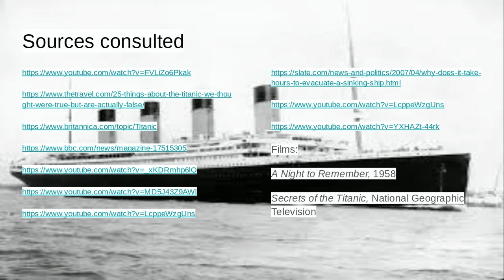Titanic Myth Busting Part 5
Please note: This podcast was created for a Mount Vernon Nazarene University honors seminar, Dr. Brett Wiley professor. The podcast was created with Screencastify.

I am neither a historian nor an expert on ships or anything nautical, just a person with an insatiable desire to learn everything about the Titanic. For the purposes of this podcast, I chose to talk about topics which I saw being broadly covered in my sources (below). As stated in the podcast, my viewpoint as presented is the most factual based on the survivor stories and sources I consulted.

To address the ship sinking issue: ships can sink in a matter of minutes to days. The Titanic contained watertight compartments and could have stayed afloat if it weren’t for the sheer amount of damage. The compartments started to overflow into each other which quickly dragged the ship down.

A few things I’d like to clarify:

Lifeboats: lifeboats were removed from the ship for aesthetic reasons, not to make room for anything else. More lifeboats could have saved more people, however time was still an issue. This is demonstrated best by the famous collapsibles which were not properly assembled simply because there was not enough time to do so.

The ship breaking: the ship did break in half. I did not include this point in the podcast because it is not really a debate anymore, but it is interesting that survivors like Eva Hart, who said she saw the ship break, were not believed until the wreck was found. A Night to Remember, notably, does not show the ship breaking (though I highly recommend the movie).

The other ship: We only talked about the Californian, which did not receive the distress signals from the Titanic. The other rumor that circulated was that the Samson was close but ignored the flares. The Samson was not near the Titanic.

Speed: The Titanic was not breaking a speed record. At the time of impact most of the Titanic’s boilers were not lit.

Survivors: No one person can tell the whole story of the Titanic. It is endlessly fascinating to me how myths can become reality, and I did not take every survivor story at face value though I believe primary sources are often the most reliable. The day the Carpathia docked in New York was when the public learned the truth. Previously, there had been newspaper reports that everything was fine and the Titanic would dock as planned.

Third Class: the gates that could physically separate third class from second and first were for in the event of a quarantine, not an evacuation.

There is so much more to the tragedy that I didn’t have time to go into in the podcast! I encourage anyone who’s interested enough to read this far into the description box to watch some of the survivor stories I’ve linked below!

Sources Consulted:

Films:
A Night to Remember, 1958
Secrets of the Titanic, National Geographic Television